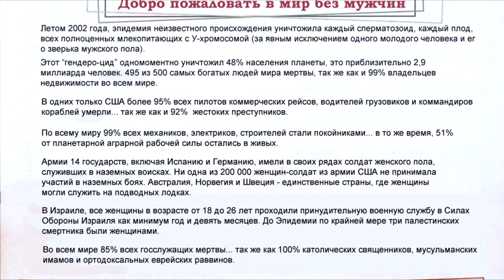Обзор комикса Y: The Last Man (или как пережить конец света поев обезьяньего *овна)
- поддержка канала (да, я бесконечно наивен)